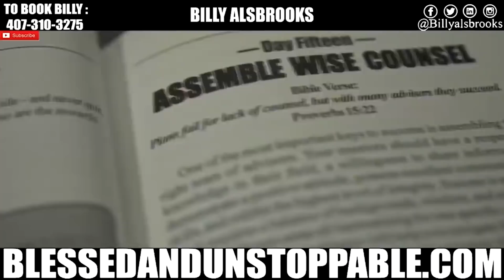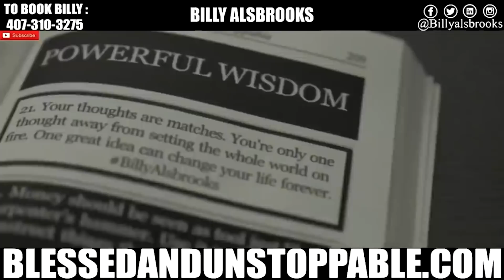FOR THE HUNGRY - Best Motivational Speech Compilation | 30 minutes of Motivation